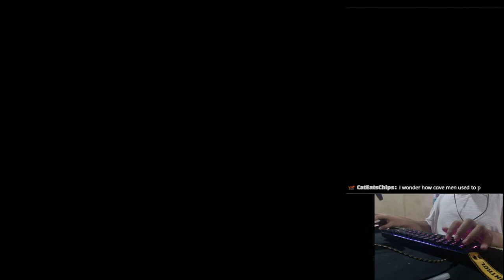THE EARTH [Extra] + DT FC 99.69% 1,104pp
uogh
Q: Offset?
A: -33ms universal

Q: Resolution?
A: 1366x768

Q: Refresh Rate?
A: 75hz